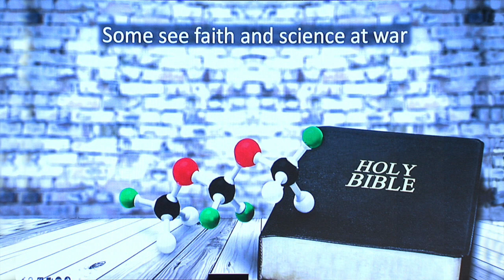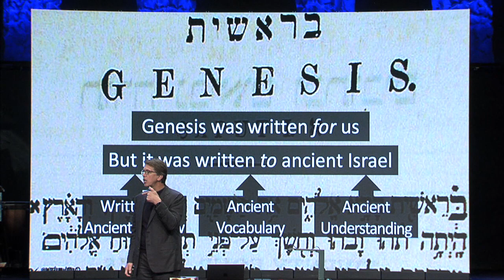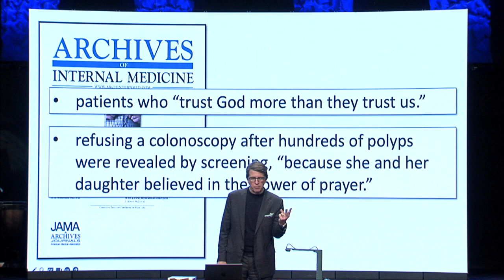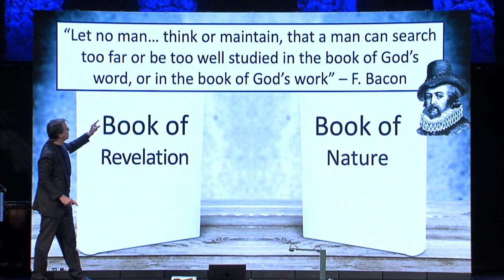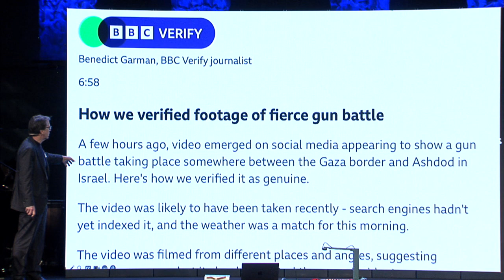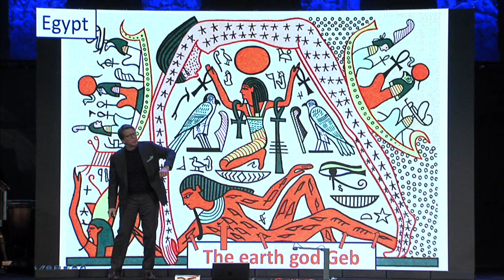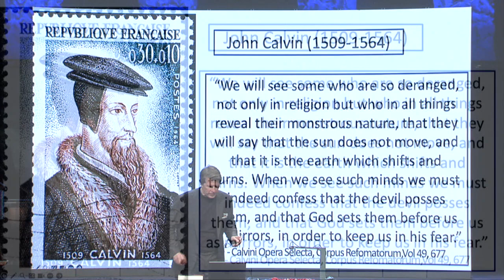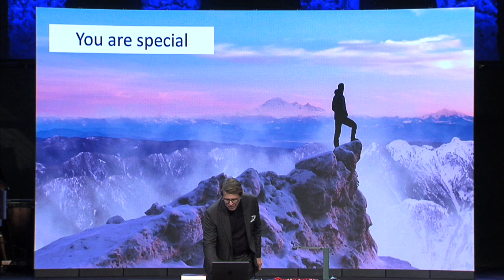Session 4 - Genesis; Genesis 1 & 2: Mark Lanier, 10/08/23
Mark continued in the Genesis series with a focus on Part 2 of Creation and asking the question: Are faith and science at war?

Mark organized his teaching to cover:

1. Basics - The fundamental principles of creation. The ancients had different teachings for the creation. God is above creation, not captive to nature. God made space and time.

2. Theology - Important theological teachings. God gives us science to combat the results of a fallen world.

3. Options - How do we read Genesis? Ethical issues demand faith dialogue with science.

Points for home:

-God is unlike others

-God is interested in you